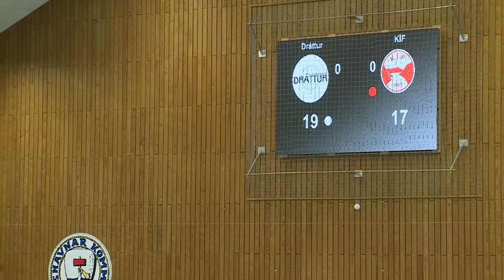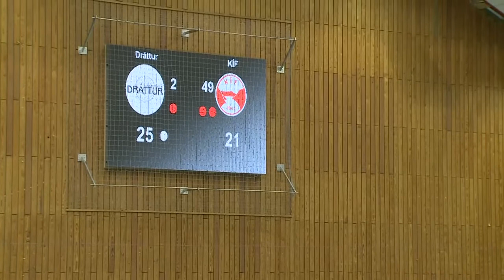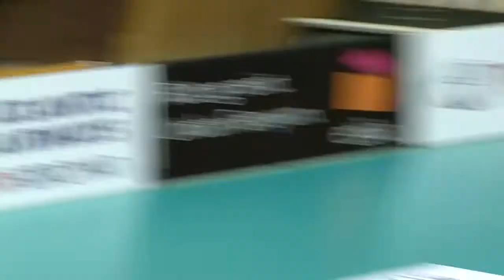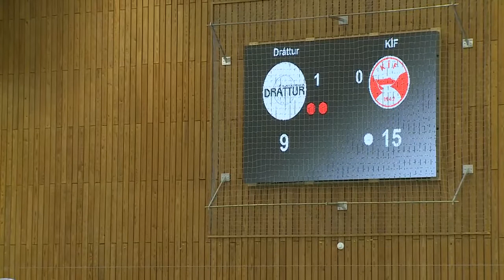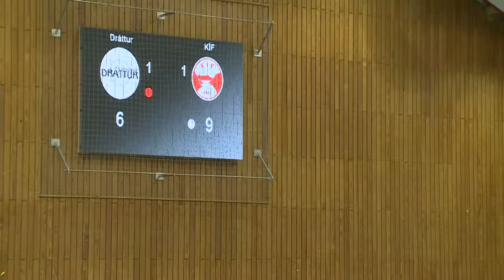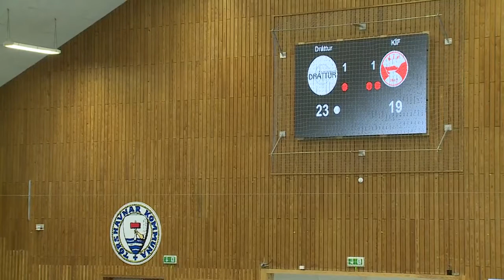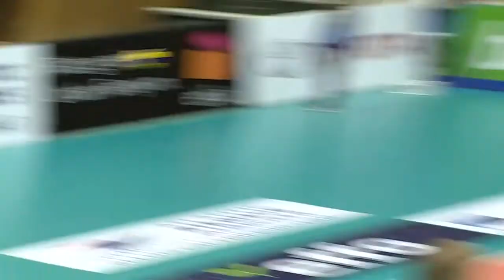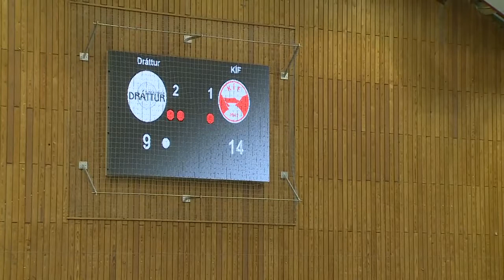Flogbóltur: FM finalur 2017: Dráttur - KÍF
Seinni finaludagur:
Dráttur - KÍF (kvinnur)